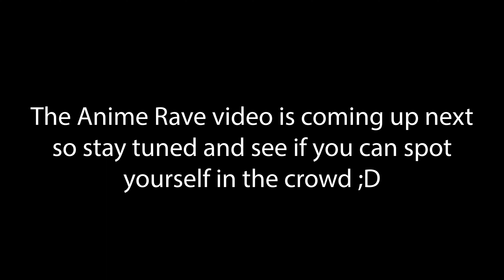Phoenix Fan Fusion 2022 Cosplay Video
Here is our cosplay video of Phoenix fan fusion 2022. We really had a great time filming this one. We got to talk to a lot of cosplayers through the weekend and you guys are amazing. Really appreciate your guys time and dedication to the craft and the art. We still have the anime rave video coming with our favorite DJ the one and only DJ ASH10 .

Edited by Julienne

Fallow us on instagram @96stidios
Fallow us on Tic Tok @96studiosnerdart